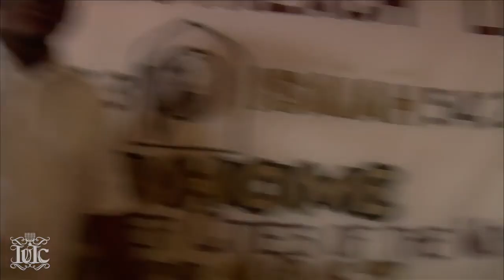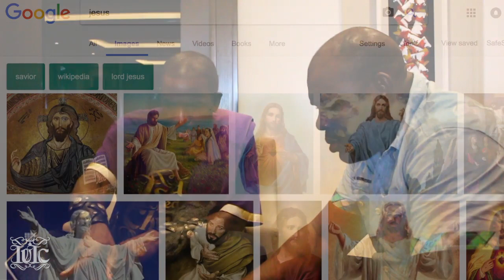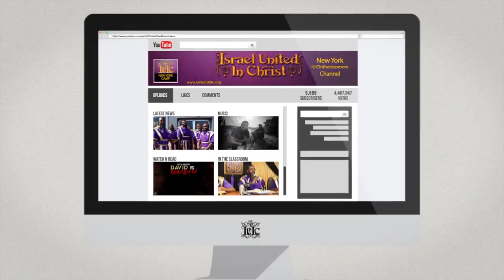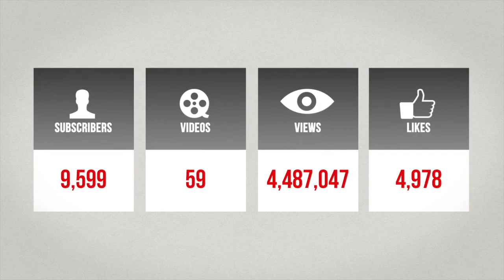IUIC: Exclusive Interview With Former General Butt-Naked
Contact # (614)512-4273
Contact Person: Officer Joel